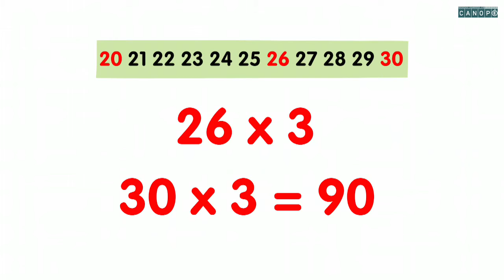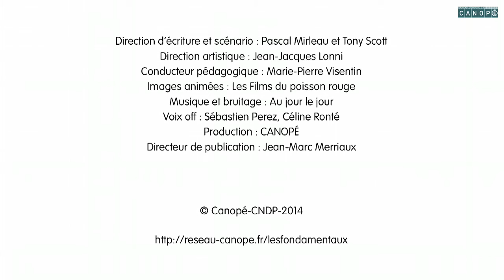estimer lordre de grandeur dun produit